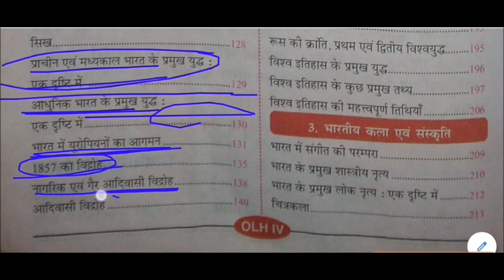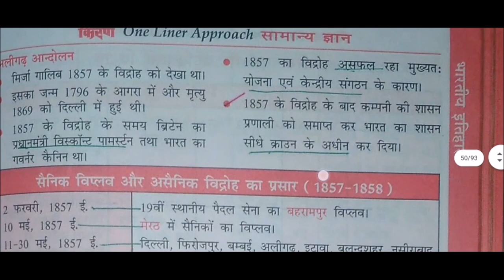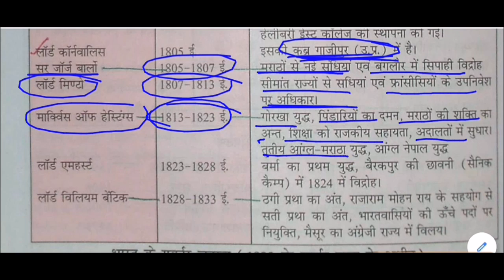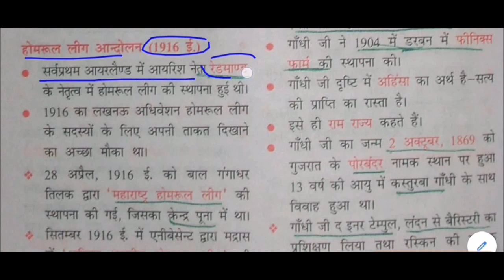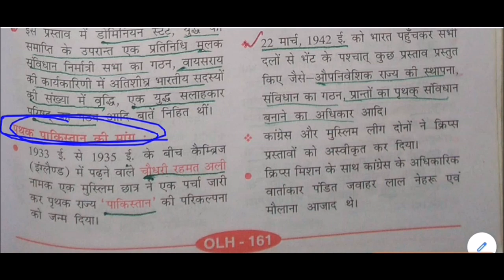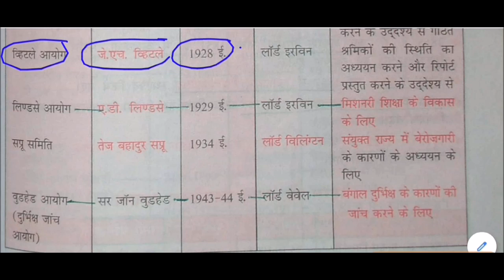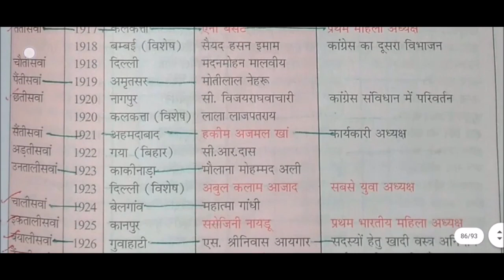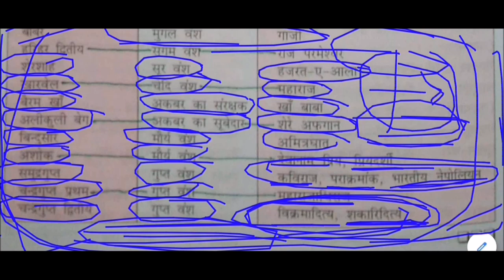भारत का इतिहास || आधुनिक भारत || Modern Indian History GK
Modern Indian History GK for All Competitive Exams like SSC, Railway, IB, Bank, UPSC, BPSC, MPSC, PCS, etc.